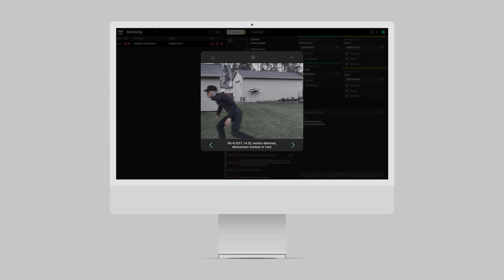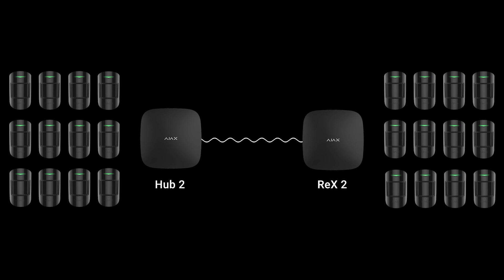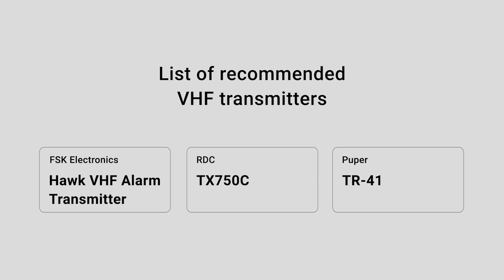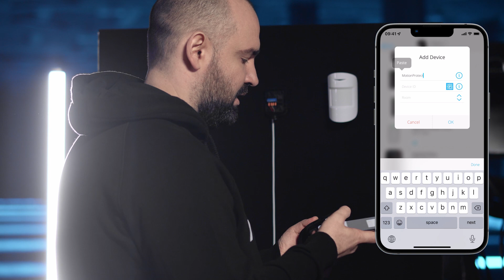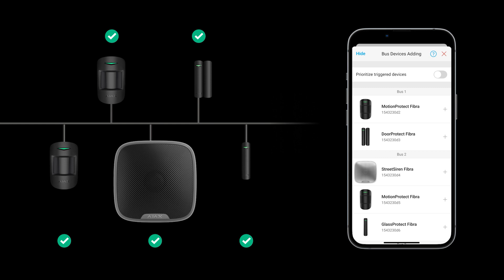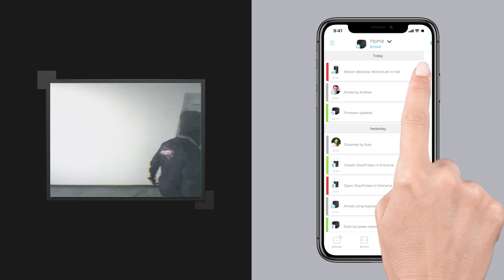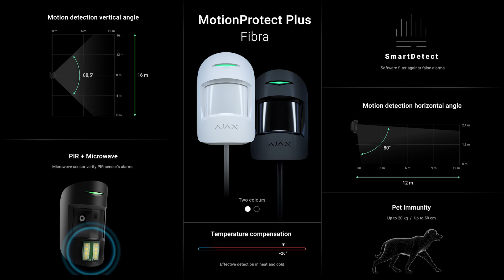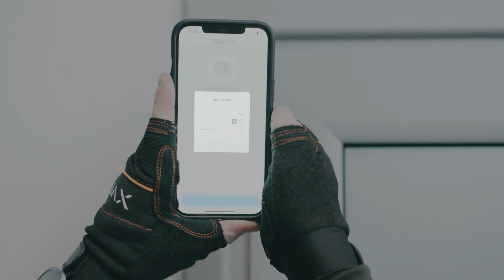Ajax Special Event: Maior ligação | Português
A apresentação de novos dispositivos no ecossistema Ajax.

00:00:00 Ajax Special Event: Intro
00:00:38 Fotografia a pedido: o próximo passo na evolução do MotionCam
00:06:52 Hub 2: nova versão com modem 4G
00:08:57 ReX 2: compatibilidade com verificação fotográfica e ligação Ethernet
00:13:05 vhfBridge: transmissão de alarme imediata sem Internet
00:17:46 Socket (tipo G): tomada inteligente com uma ficha para o Reino Unido
00:20:46 MultiTransmitter: um módulo de integração compatível com 2/3 EOL
00:23:15 Fibra: mais um ligação no ecossistema Ajax
00:36:51 Hub Hybrid: sinergia entre tecnologias com e sem fios
00:42:18 Dispositivos Fibra: estilo perfeito e instalação fácil
00:56:06 Ajax Special Event: Outro